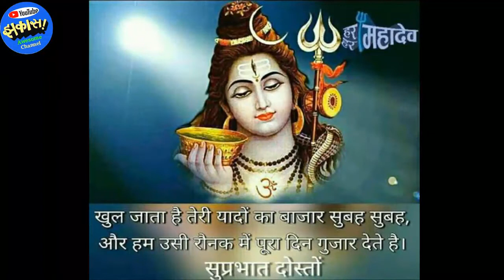Shivratri shiv Bhajan - चलो जी चलो जी चलो भोलेनाथ को चलके मनायेंगे। Bhajan sing by Lakhbir Lakha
Shivratri shiv Bhajan sing by Lakhbir Lakha - Chalo ji chalo bholenath ko chalke manayenge. Lovely Shivshankar bhajan.